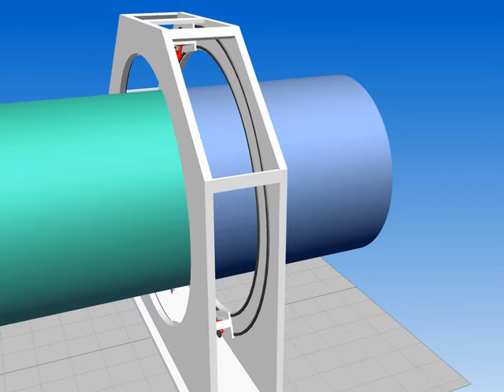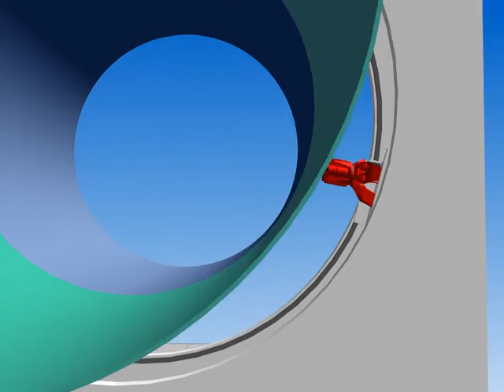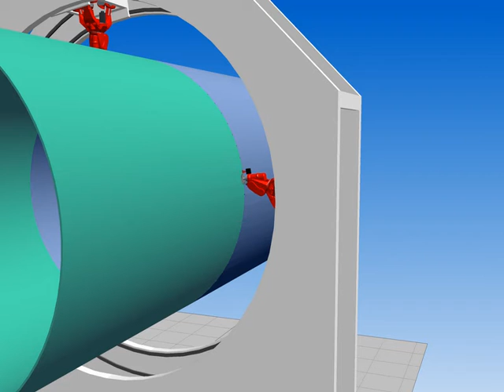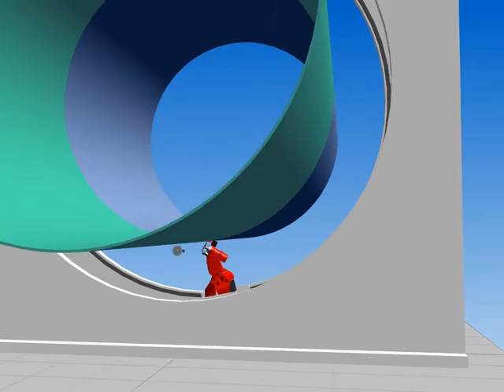Fuselage Joining 2 x 300